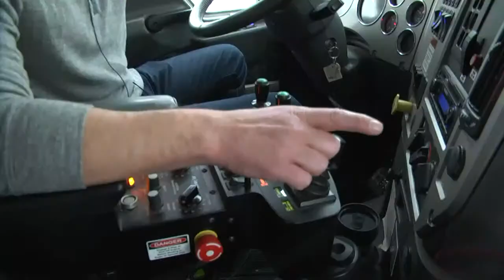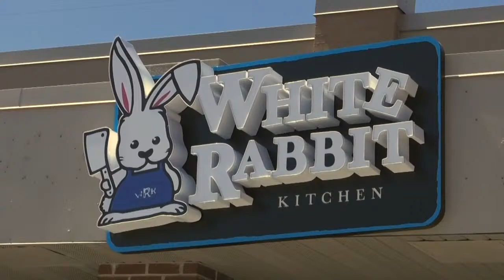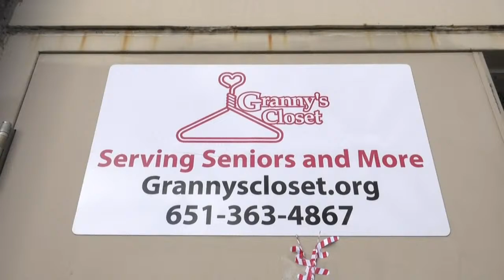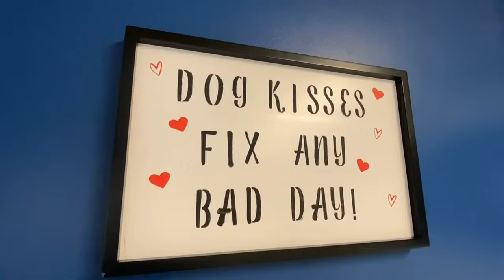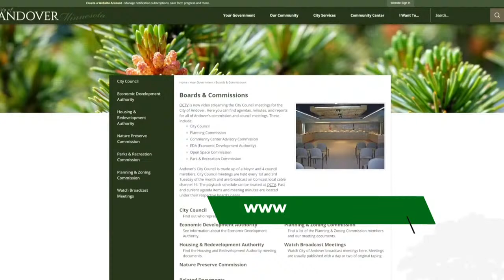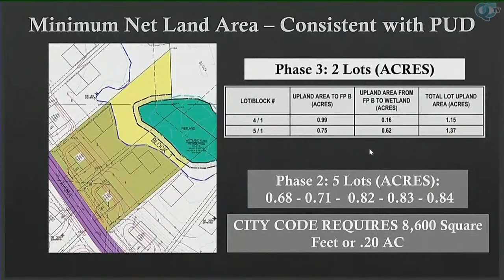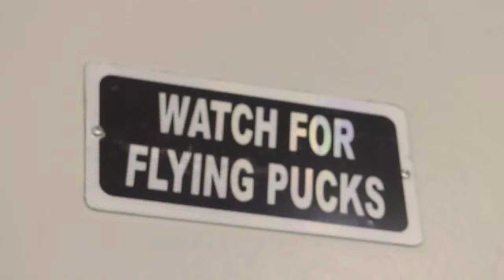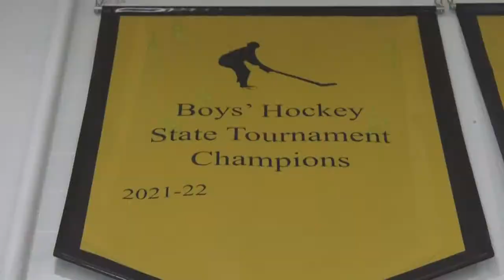Live and Local: Andover - November 2023 | Andover, MN | QCTV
The latest news and stories from Andover live from the Andover Public Works Vehicle Building!

Show Contents:
0:00:00 - Show Intro
0:01:06 - City Parks and Street Ops Jason Baumunk Interview
0:11:10 - White Rabbit Kitchen New Location Package
0:16:21 - Granny's Closet Communications Coordinator Dawn Nugent Interview
0:26:07 - Muddy Paws Package
0:30:48 - City Recycling Coordinator Sarah Morgan Interview
0:38:09 - Castle Winch Package
0:42:33 - Community Center Recreation Facilities Manager Erick Sutherland Interview
0:52:24 - Huskies Boys and Girls Hockey 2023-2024 Season Preview
0:56:45 - Wrap-Up/Credits